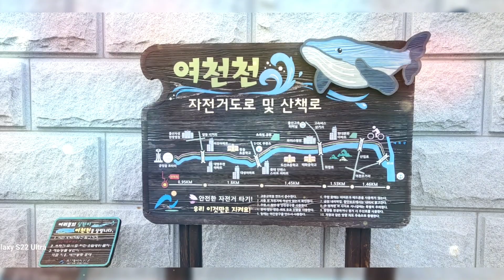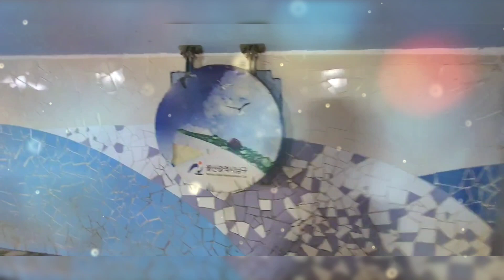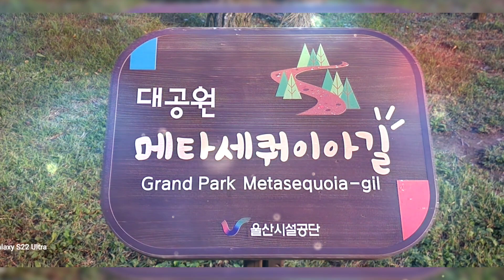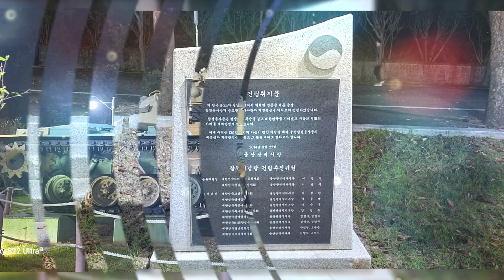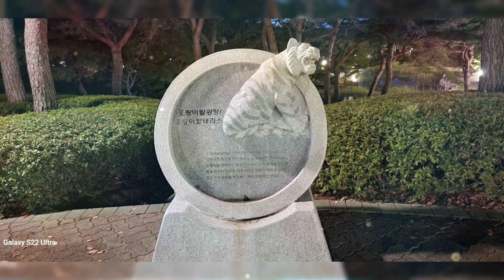🥰김유하🐦가수천상에서우리에게보내준깜찍하고귀여운천사부르는노래마다노래들으면깜짝놀랄수박에없는작은거인천재의가수입니다구월삼십일울산공업탑여천천에서울산대공원정문까지의여려종류에아름답고멋찐풍경들👍